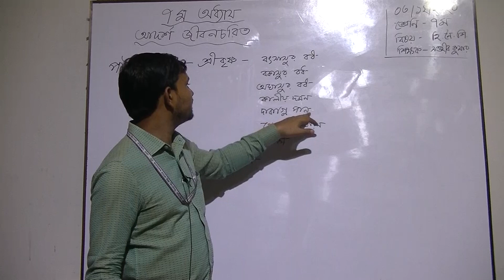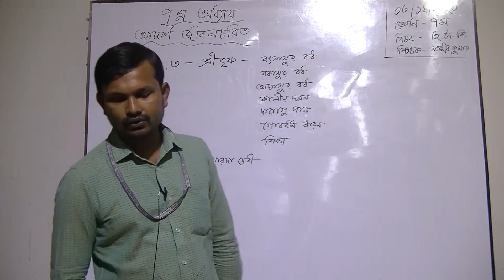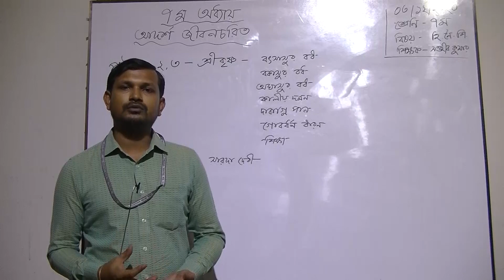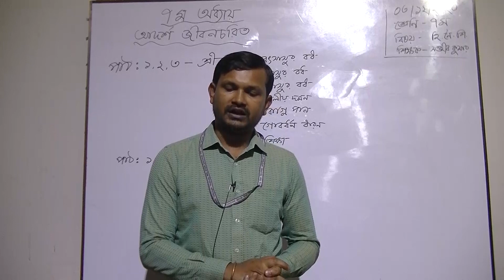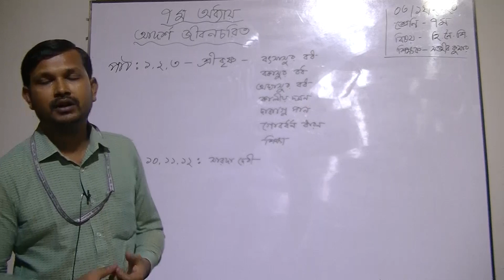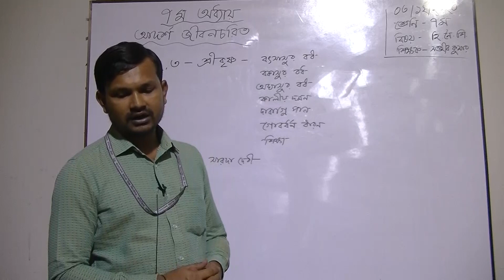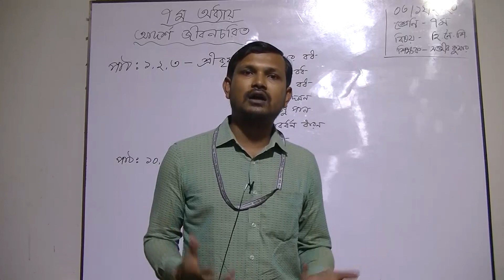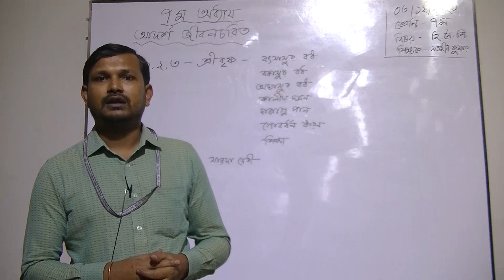৭ম শ্রেণির হিন্দুধর্ম ও নৈতিক শিক্ষা বিষয়ের অনলাইন ক্লাস(অধ্যায়ঃ ০৭, পাঠ - ১-৩ )০৩-১২-২০২০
৭ম শ্রেণির হিন্দুধর্ম ও নৈতিক শিক্ষা বিষয়ের অনলাইন ক্লাস(অধ্যায়ঃ ০৭,আদর্শ জীবনচরিত - পাঠ - ১-৩ )০৩-১২-২০২০